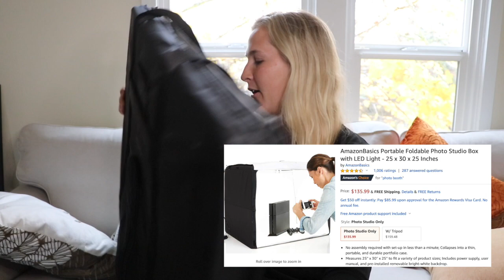TOP 10 BEST PURCHASES I'VE MADE | shoes, tech, skincare, etc.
ITEMS LISTED IN THIS VIDEO:
MRM Reload BCAA+G
Gourmia Air Frier (newer version)
Amazon LED Light Box
Aftershokz Headphones
Garmin Forerunner 235
Canon G7X Camera